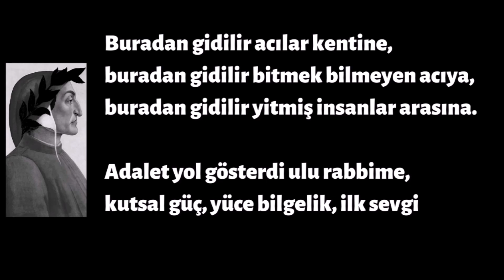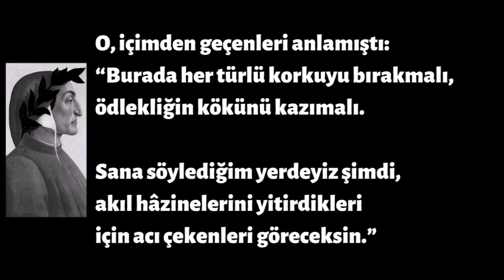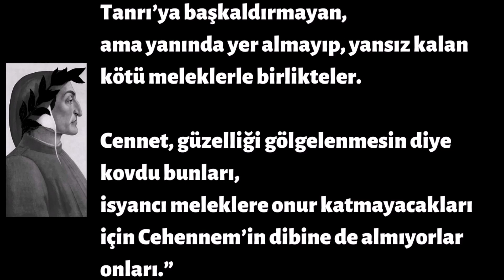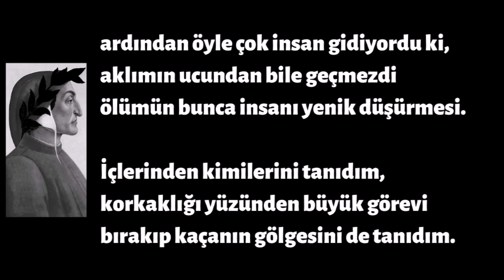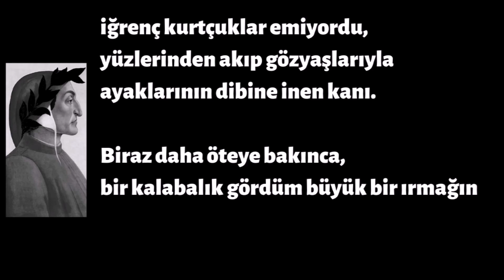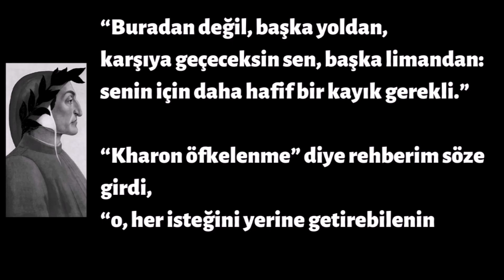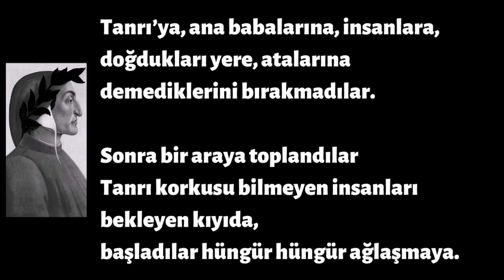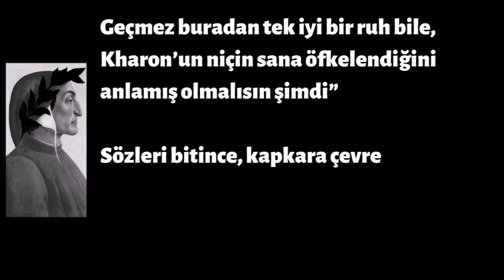Dante Alighieri - İlahi Komedya Üçüncü Kanto - (Ahmet Gencal'ın Sesinden)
İlahi Komedya (Üçüncü Kanto)
 “Buradan gidilir acılar kentine,
buradan gidilir bitmek bilmeyen acıya,
buradan gidilir yitmiş insanlar arasına.
Adalet yol gösterdi ulu rabbime,
kutsal güç, yüce bilgelik, ilk sevgi
yarattı beni.
Benden önce her şey sonsuzdu;
sonsuza dek süreceğim ben de.
İçeri girenler, dışarıda bırakın her umudu.”
Bir kapının üstünde koyu renkle
yazılı bu sözleri görünce:
“Usta” dedim, “beni ürkütüyor bu sözlerin anlamı.”
O, içimden geçenleri anlamıştı:
“Burada her türlü korkuyu bırakmalı,
ödlekliğin kökünü kazımalı.
Sana söylediğim yerdeyiz şimdi,
akıl hâzinelerini yitirdikleri
için acı çekenleri göreceksin.”
Sonra eliyle tutup elimi,
gülümseyerek yüreklendirdi,
gizlerin içine soktu beni.
Burada ağlamalar, inlemeler, yakınmalar
uğulduyordu yıldızsız gökte,
gözlerimden yaşlar boşandı benim de.
Çeşitli diller, iğrenç küfürler,
acıdan yakınanlar, öfkeden bağıranlar,
yüksek sesler, boğuk sesler, çırpan eller,
sonsuza dek karanlık bu havada,
bir kasırgada savrulan kumlar gibi
kendi ekseninde dönen bir uğultu oluşturuyordu.
Korkudan başım dönüyordu.
Dedim ki: “Usta bu duyduklarım ne?
Acıya yenik düşen bu insanlar kim? ”
Dedi ki: “Bu rezil durumdakiler
kötülük de, iyilik de yapmadan
yaşamış olanların ruhları.
Tanrı’ya başkaldırmayan,
ama yanında yer almayıp, yansız kalan
kötü meleklerle birlikteler.
Cennet, güzelliği gölgelenmesin diye kovdu bunları,
isyancı meleklere onur katmayacakları
için Cehennem’in dibine de almıyorlar onları.”
Dedim ki: “Usta, bunca ilenmelerine
yol açan acının kaynağı ne? ”
Yanıt verdi: “Kısaca söyleyeyim dinle.
Bunların ölmek umutları kalmadı,
öyle aşağılık ki karanlık yaşamları
kıskanırlar başka her yazgıyı.
Dünyada kalmamıştır sanları,
bağışlama da, adalet de hor görür tümünü,
söz etmeye değmez, yalnızca bak ve yürü.”
Bir bayrak gördüm bakınca,
döne döne hızla yol alıyordu,
belli ki, dur durak bilmiyordu:
ardından öyle çok insan gidiyordu ki,
aklımın ucundan bile geçmezdi
ölümün bunca insanı yenik düşürmesi.
İçlerinden kimilerini tanıdım,
korkaklığı yüzünden büyük görevi
bırakıp kaçanın gölgesini de tanıdım.
Hemen anladım, inandım ki,
Tanrı’nın da, düşmanlarının da sevmedikleri
kötüler sürüsüydü bunlar.
Hiç yaşamamış olan bu zavallılar
çırılçıplaktı ve oradaki at sinekleri,
eşek arıları sokuyordu her taraflarını
iğrenç kurtçuklar emiyordu,
yüzlerinden akıp gözyaşlarıyla
ayaklarının dibine inen kanı.
Biraz daha öteye bakınca,
bir kalabalık gördüm büyük bir ırmağın kıyısında;
dedim ki: “Usta, bunların kim olduklarını
öğrenmeme izin ver, ırmaktan geçmeye
can attıkları seçiliyor bu cılız ışıkta bile,
nereden geliyor bu istekleri? ”
“Her şeyi anlayacaksın” dedi
“Akheron’un hüzünlü kıyısında
adımlarımızı durdurduğumuzda.”
Utanıp yere çevirdim gözlerimi,
sözlerim canını sıkmasın diye
ırmağa dek hiçbir şey demedim.
Birden bir kayıkla bize doğru
saçı sakalı ağarmış bir ihtiyar geldi,
bağırarak: “Sonunuz kötü, kötü ruhlar! ” dedi.
“Ummayın sakın gökyüzünü görmeyi,
öbür yakaya, sonsuz karanlıklar, sıcaklar,
buzlar diyarına götürmeye geliyorum sizi.
Ey orada duran canlı ruh,
git bunların yanından, ölü bunların hepsi.”
Gitmediğimi görünce dedi ki:
“Buradan değil, başka yoldan,
karşıya geçeceksin sen, başka limandan:
senin için daha hafif bir kayık gerekli.”
“Kharon öfkelenme” diye rehberim söze girdi,
“o, her isteğini yerine getirebilenin
isteğiyle burada, başka bir şey söyleme.”
Gözlerinin çevresini alev çemberleri
sarmış cehennem kayıkçısının pamuk gibi
yanakları sakinleşti bunun üzerine
Ama bu acımasız sözleri duyunca,
o yorgun, çıplak ruhların renkleri değişti
birbirine vurdu dişleri,

Seslendiren : Ahmet Gencal

Ahmet Gencal'ın şiir, deneme ve öykülerini okumak için;

Ahmet Gencal'ın Basılı Eserleri:
1- Hayatım Çaykara (Deneme) | 2015; ISBN: 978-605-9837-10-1
2- Baba ile Oğul Arasında Elektronik Mektuplaşma ( Deneme) | 2018; ISBN: 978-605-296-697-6
3- Keşke Bugün Yarın Olsa (Hikaye) | 2018; ISBN: 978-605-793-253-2